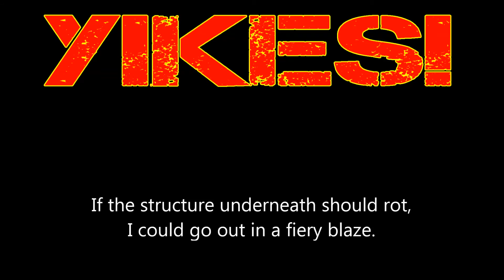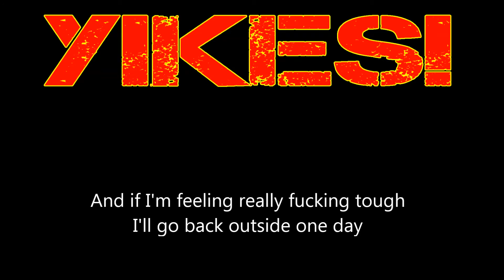YIKES! - The Call of Avoid (Lyric Video)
Yikes! is a punk from Austin Texas. This is their first recorded song, "The Call of Avoid." Recorded entirely on the DIY and produced by Yikes!